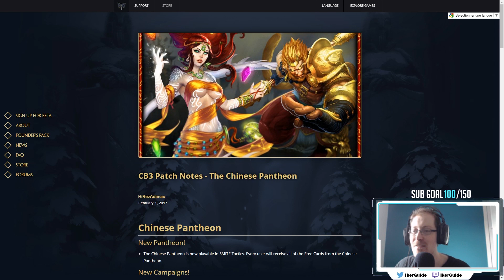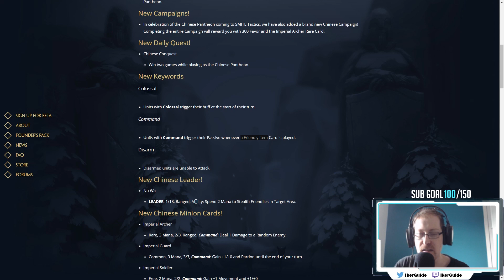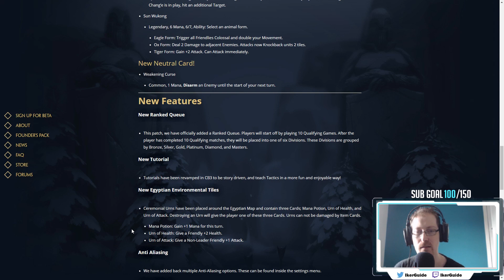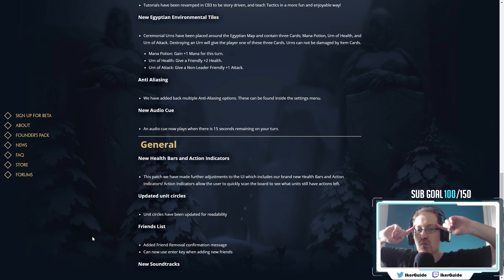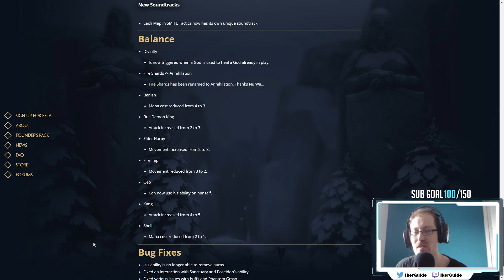Patch Smite Tactics FR CB3 - Les Chinois débarquent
Vidéo explicative du patch PTS Closed Beta 3 de Smite Tactics qui voit l'arrivée du nouveau panthéon chinois, il y a également un équilibrage des anciennes cartes.